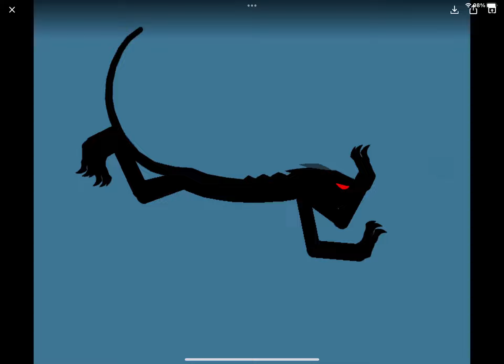bro the legs 💀